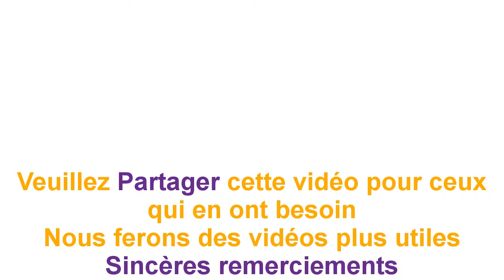Si vous savez cela, vous ne jetterez jamais pelures d'orange à la poubelle